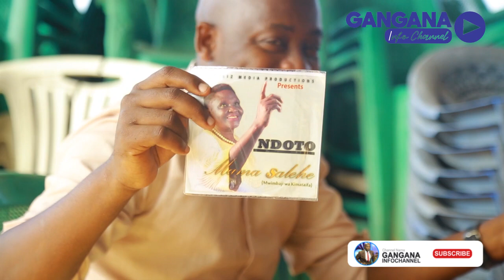MCHUNGAJI MUIMBA TAARABU AMUITA MZEE YUSUPH KANISANI, AMTAJA ASKOFU GWAJIMA NA KHADIJA KOPA